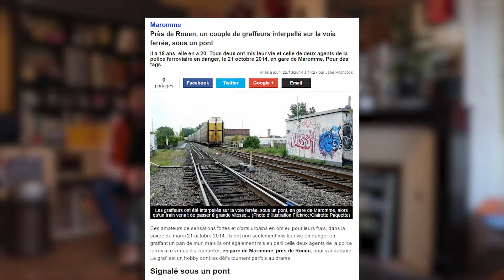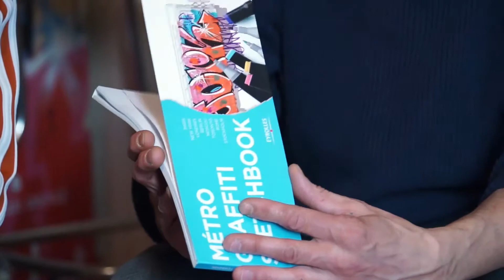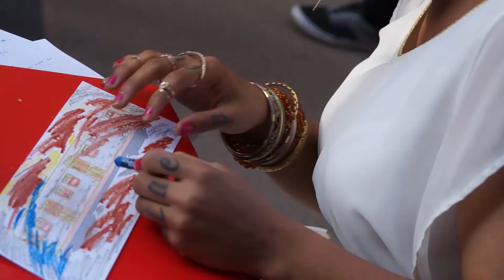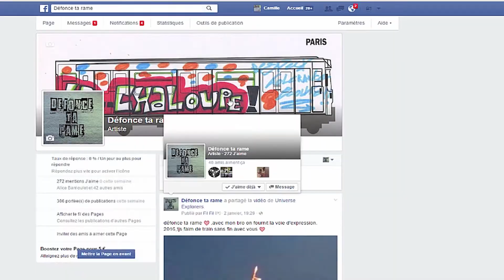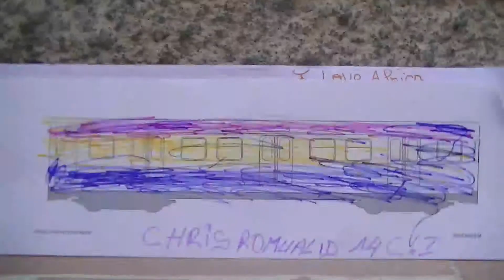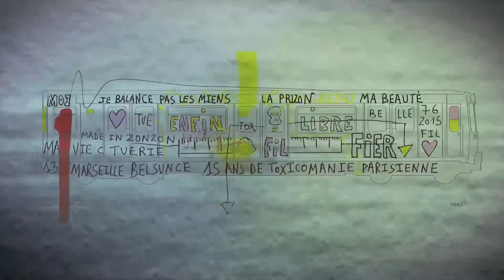DÉFONCE TA RAME, LE DOC_JAN2016